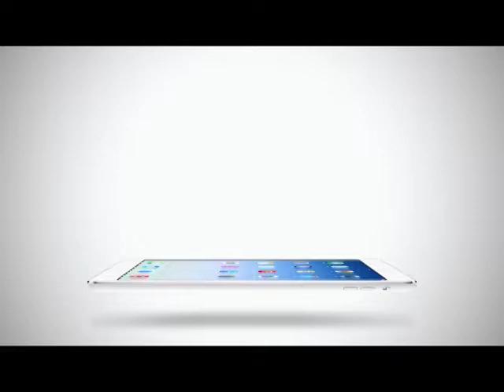Inside News Tonight | 09-03-2558 Truevisions update